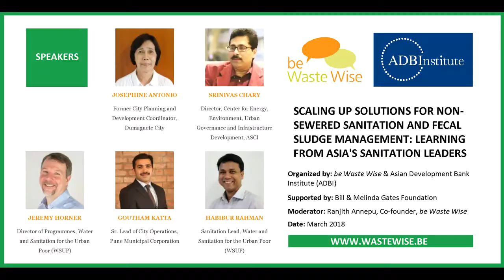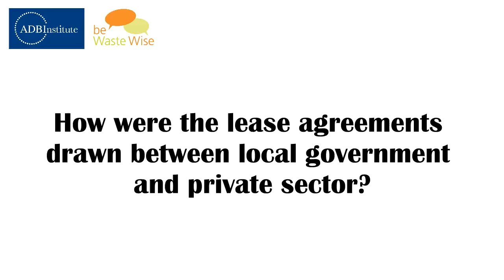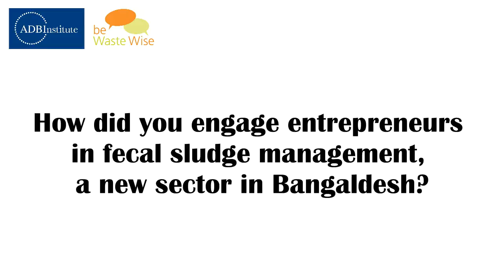Better sanitation through entrepreneurs, differential pricing and lease agreements.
Watch the full session on Scaling Up Solutions for Non-Sewered Sanitation (NSS) and Fecal Sludge Management (FSM): Learn from Asia’s Sanitation Leaders

Questions answered:
1. Tools for Implementing fecal sludge management: How did you use differential pricing to achieve both financial sustainability and poverty goals?
2. How were the lease agreements drawn between local government and private sector?
3. How did you engage entrepreneurs in fecal sludge management, a new sector in Bangaldesh?

Speakers:
Jeremy Horner, Water & Sanitation for the Urban Poor (WSUP)